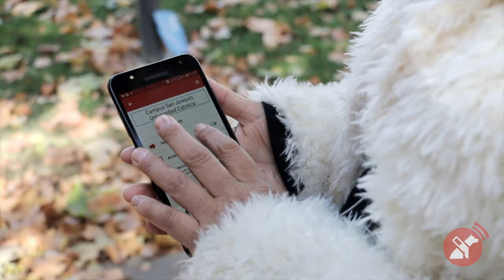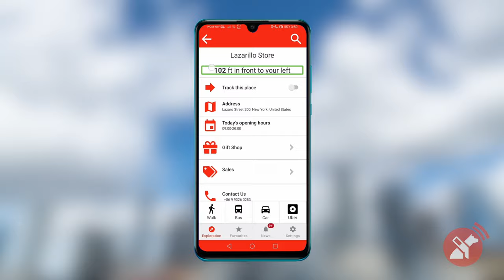HUGE News for Detroit Businesses!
Are you a business owner in Detroit? We want to work with you! With Lazarillo, you can make your business more inclusive and accessible RIGHT NOW at NO COST to you!